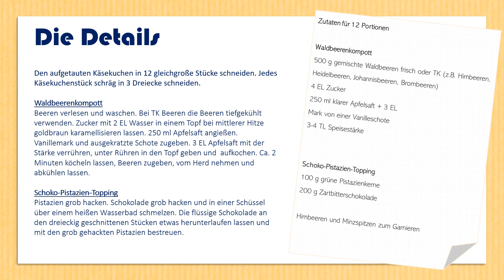Drip Cake - Veredelungs-Tipp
Mit dem richtigen Drip zum Hingucker

Mit unserem Veredelungstipp sorgen Sie im Frühling für einmalige Momente. Klicken Sie rein und wir zeigen Ihnen, wie Sie mit ein paar Handgriffen ein gelungenes Dessert zaubern können.